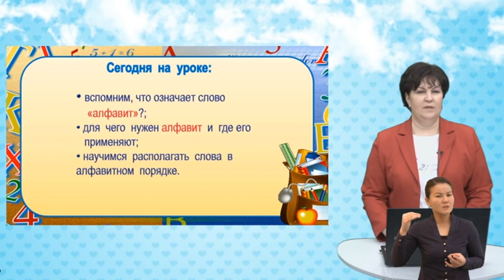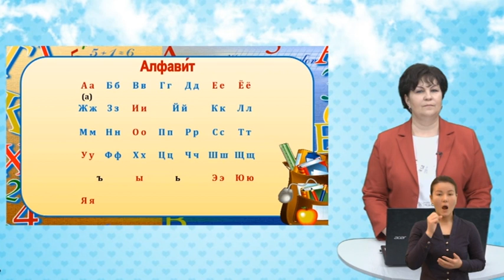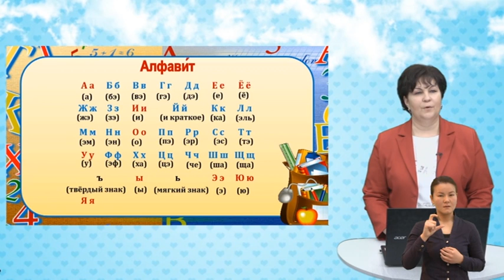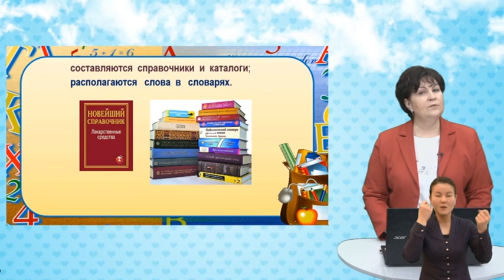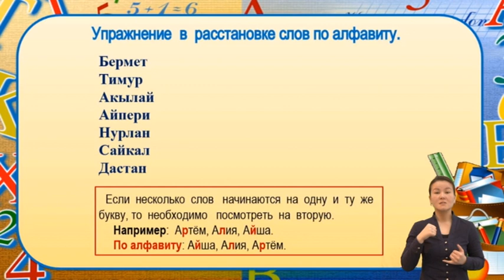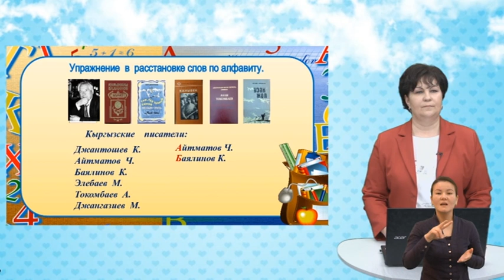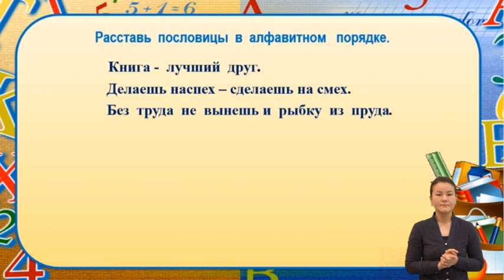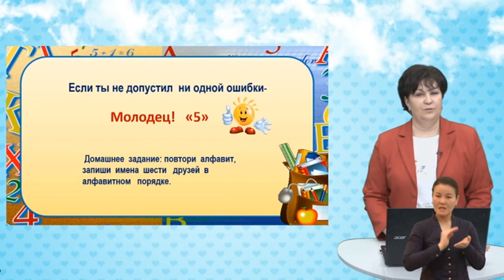2 класс / Русский язык / Алфавит. Обобщение знаний /